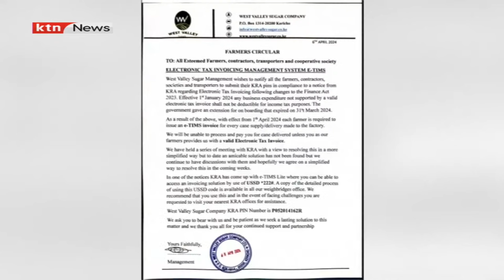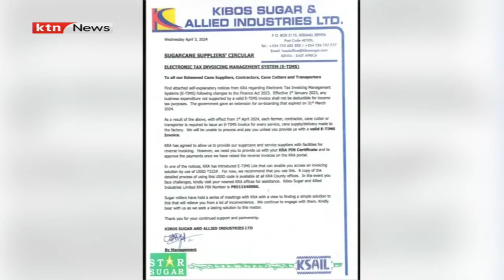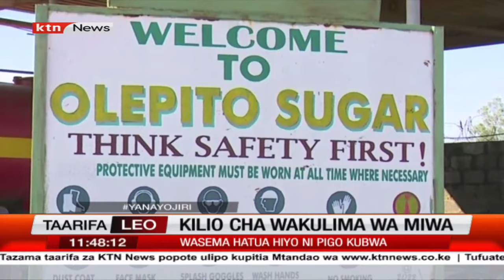Agizo la KRA la kuwasajili wakulima wa miwa kwenye mfumo wa eTIMS wawakera